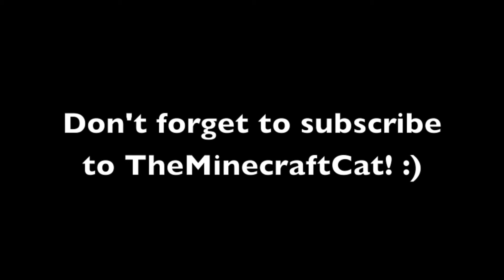Minecraft Minigame-MC party! (shoutout to TheMinecraftCat)